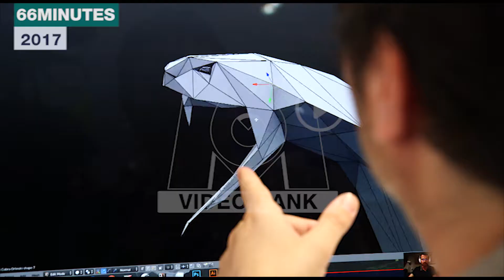Extrait archives M6 Video Bank // Richard Orlinski (66 Minutes - 2017)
Extrait d'un 66 Minutes en 2017 sur l'artiste d'art contemporain Richard Orlinski.